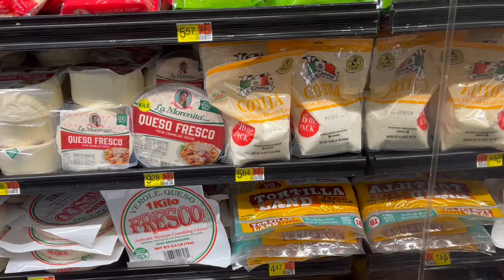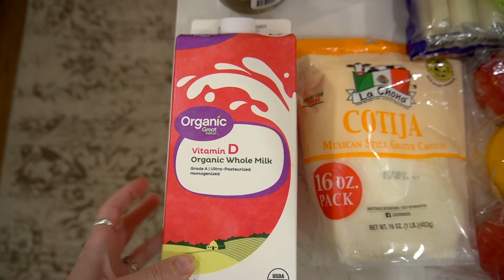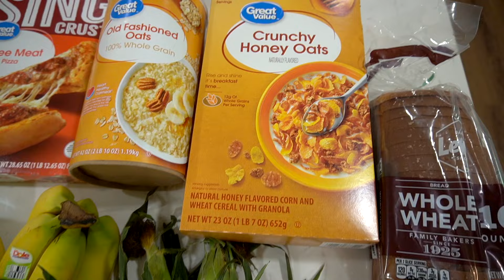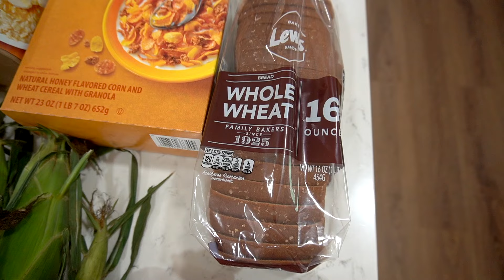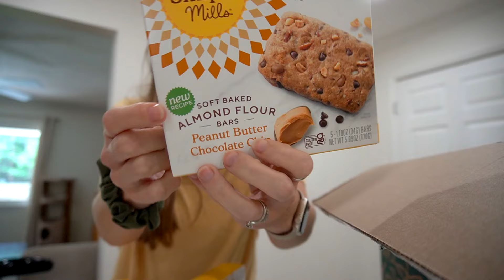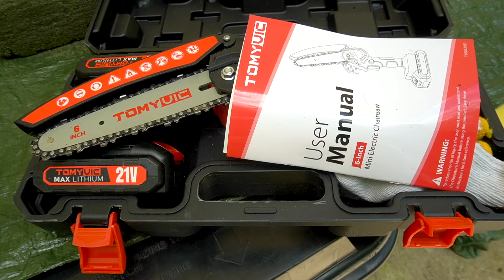A Day Of Grocery Hauls & Yard Work! ~ Walmart Grocery Haul, Thrive Market Haul & Surprise Delivery!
A day full of grocery hauls and yard work!  come shop with me at Walmart and see what I got for my groceries this week!  unbox my thrive market order with me and also ANOTHER grocery delivery, but a fun surprise!  I also tackled a bunch of yard work at 18 weeks pregnant, cause your girl has no chill lol... I will be doing this stuff till the day this baby comes haha.  I hope you enjoy the vlog!

Much love,
Kendra